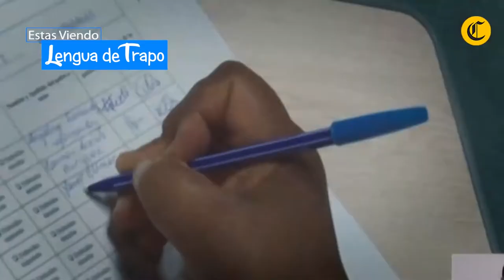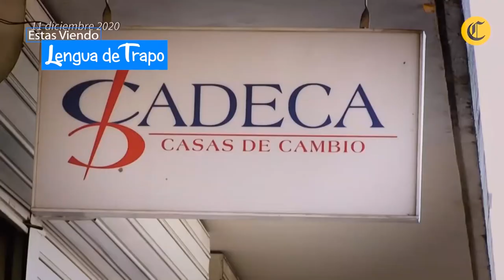LENGUA DE TRAPO PROGRAMA 25 JULIO 2021 PARTE 2